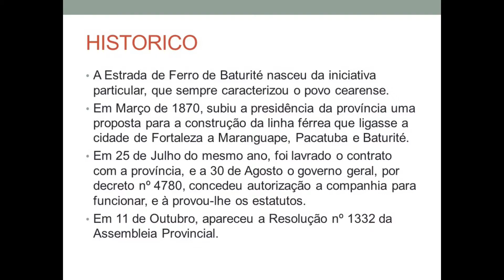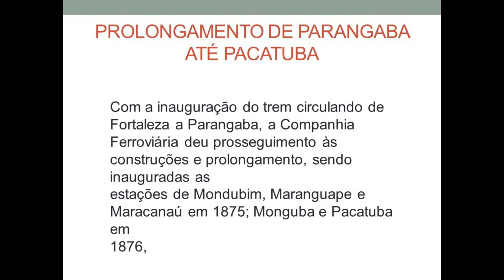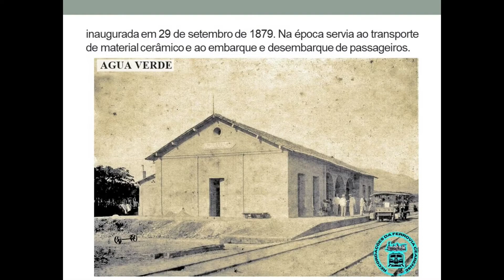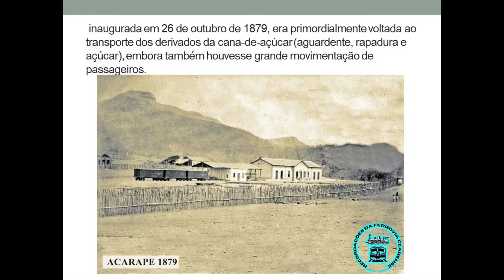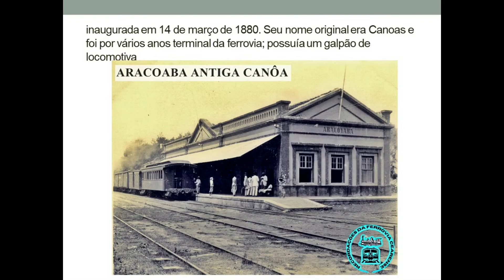EXTINTA ESTRADA DE FERRO DE BATURITÉ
UM POUCO DA HISTORIA DESSA FERROVIA QUE FOI A PRIMEIRA DO CEARA.